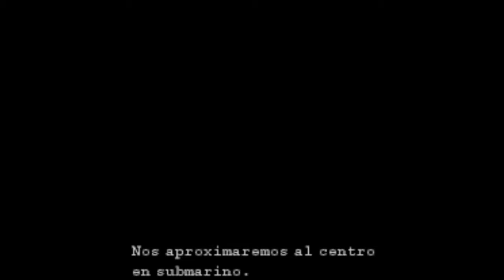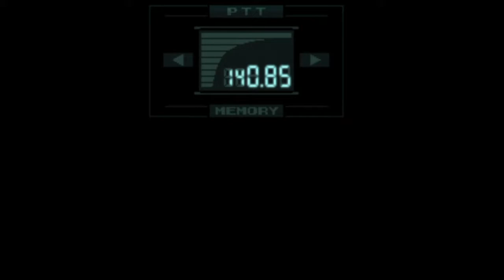Metal Gear Solid 1 Parte 1 Sin comentar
Metal Gear Solid 1 Parte 1 Sin comentar. Let´s play del juego Metal Gear Solid